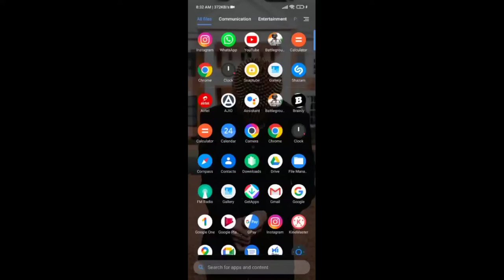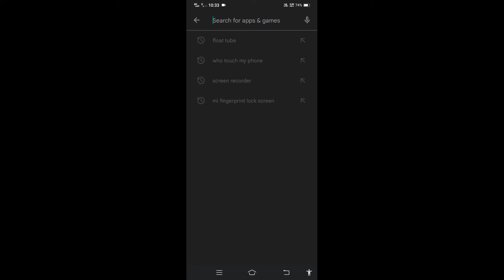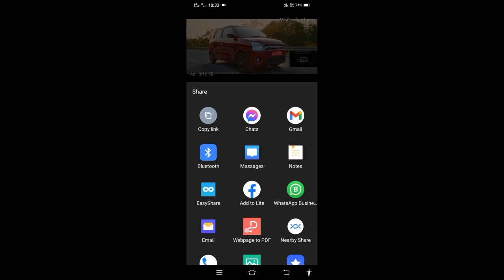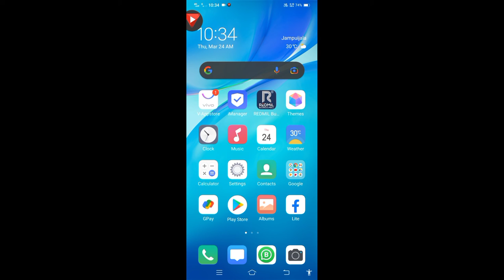screen off khai YouTube video play khaidi # Roverson Debbarma 2022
hey friends norok o video ni bisingtwi swrwngui Manai screen off khai YouTube video play khainani ...